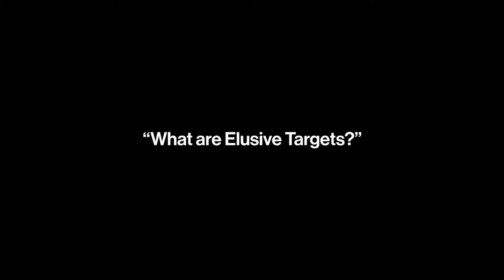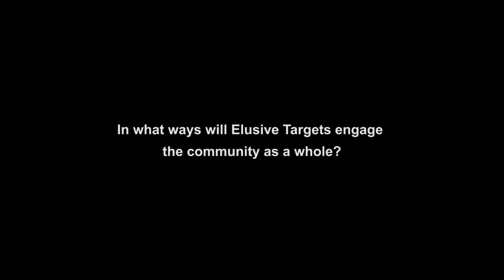Hitman - Talking Hitman Elusive Targets Part One - PS4 Xbox One PC [HD]